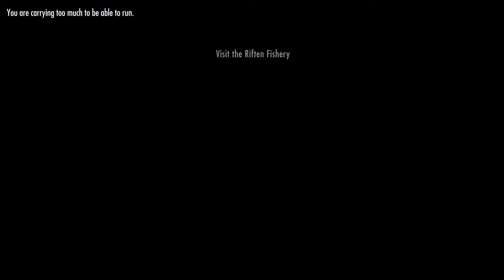Skyrim Survival adventure 01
I'm doing a new Skyrim playthrough, to check out the "new" survival mode. It's not really new, but it's new to a lot of players, including me, who got it for free when Anniversary Edition came out.
I had some ambitions about doing some light editing for this, but had forgotten how cumbersome that is for huge files. I'm going to have to try to record shorter episodes in the future. (as of this upload, 3 episodes have been recorded)